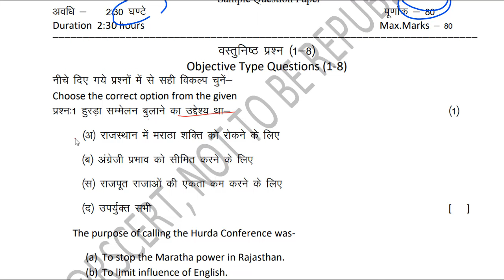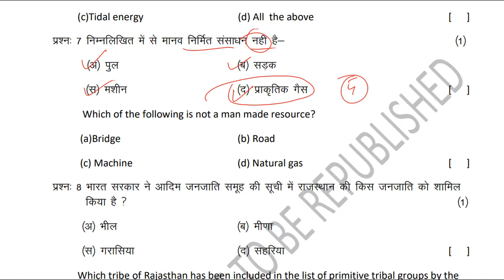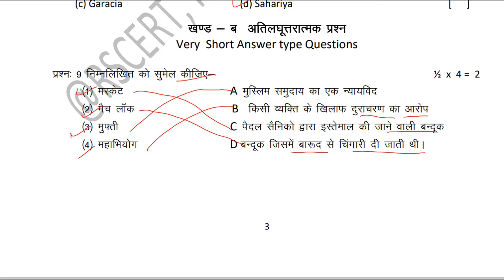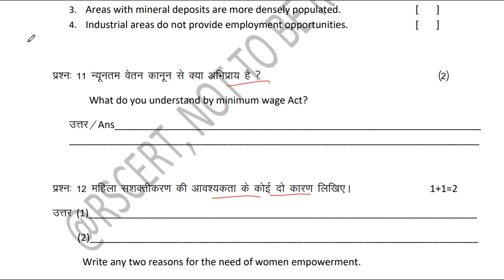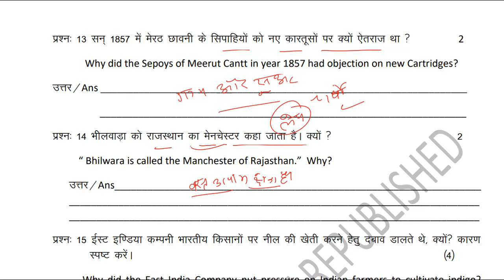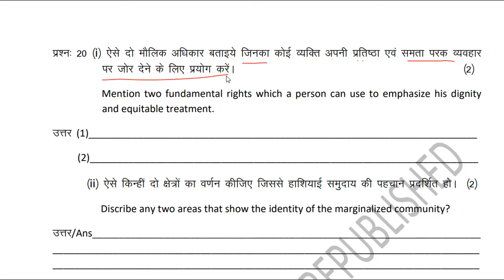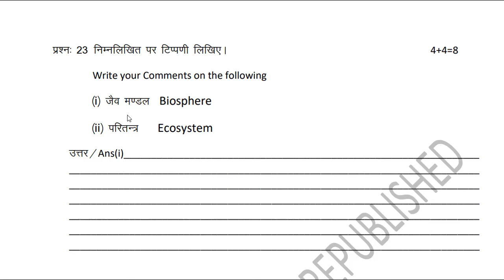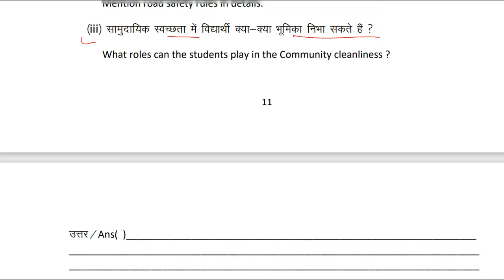RBSE Board Class 8th Social Science Paper 2 April 2024 || सामाजिक विज्ञान पेपर Solutions Class 8th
RBSE Board Class 8th Social Science Paper 2 April 2024 | सामाजिक विज्ञान पेपर Solutions /Class 8th Social Science Model Paper 2024
8th Social Science RBSE important questions 2024 Social Science ka Paper 2024 class 8th Social Science paper 2024 class 8th Social Science RBSE important questions Social Science 8th class RBSE important questions 2024